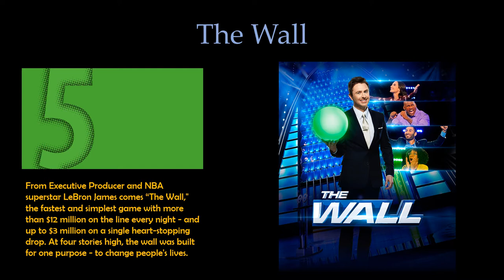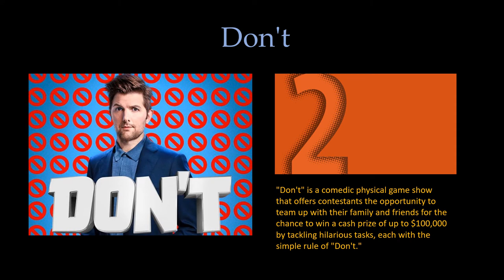BEST Game Shows On Hulu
BEST SERIES ON HULU
BEST SHOWS ON HULU
WHAT TO WATCH ON HULU
BINGE WORTHY SHOWS ON HULU

The Wall
Ellen's Game of Games
Beat Shazam
Don't
Celebrity Wheel of Fortune